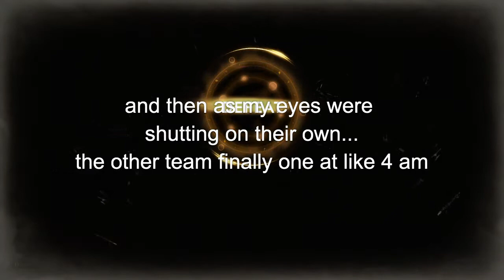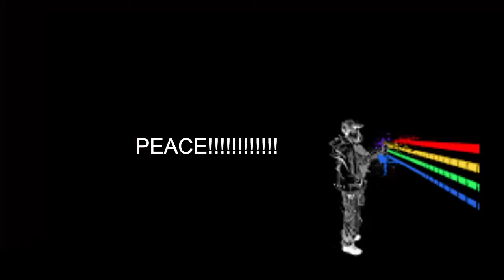Paragon! 100% Crit Chance Sparrow!! - Troll Builds Episode 4!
Hey again! This has to be the best deck we've made thus far because full crit's only downside is penetration...but ehh. Hope you enjoy my attempt at making this deck work